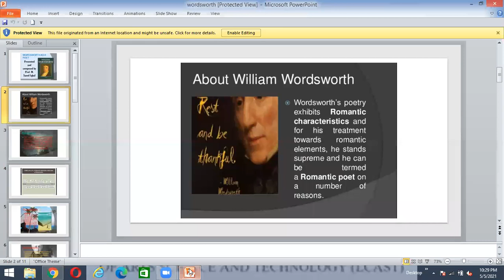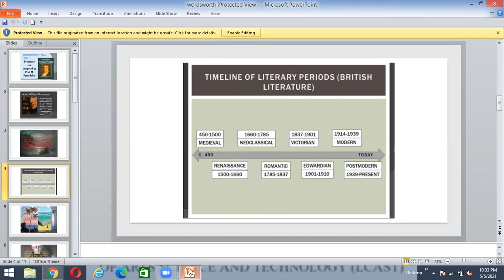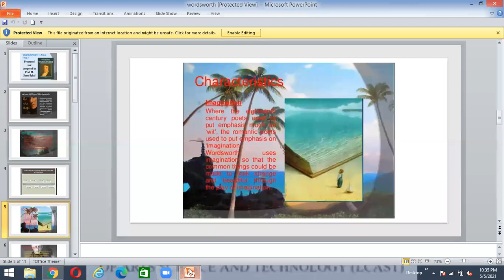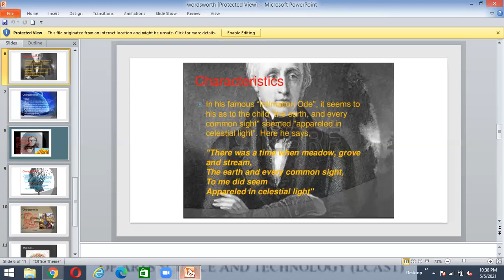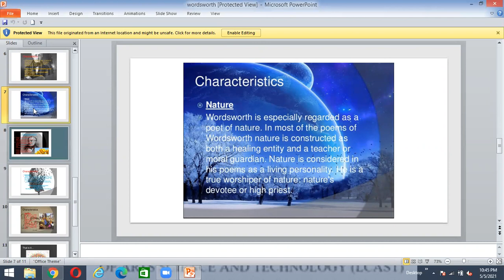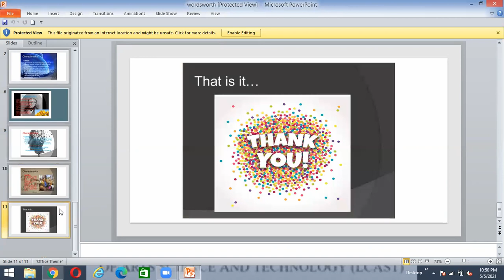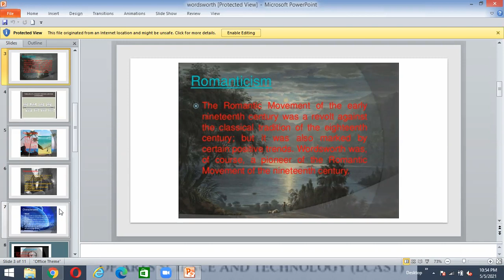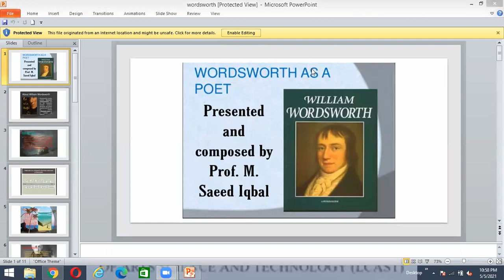Bs English Romantic Poetry Lect 4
W. Wordsworth Semester 4